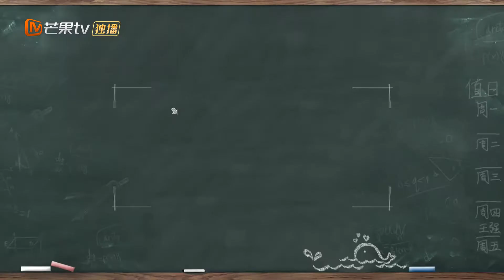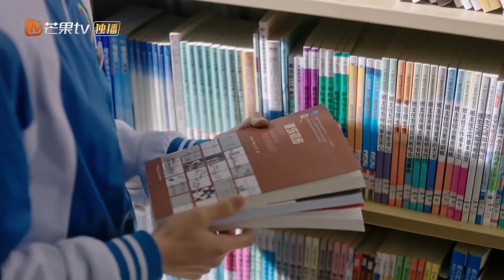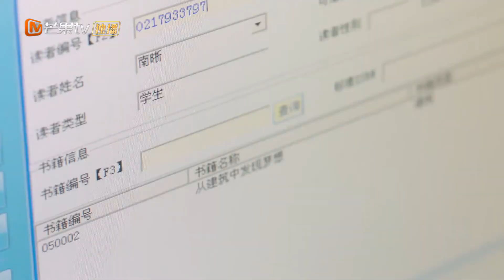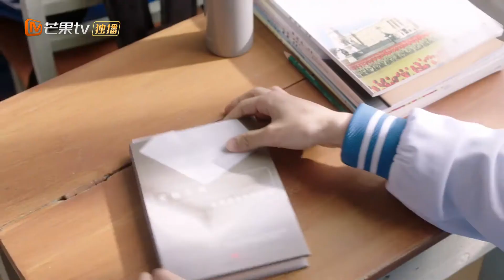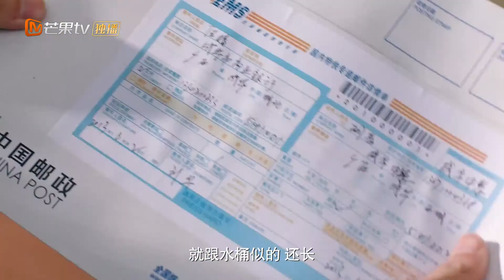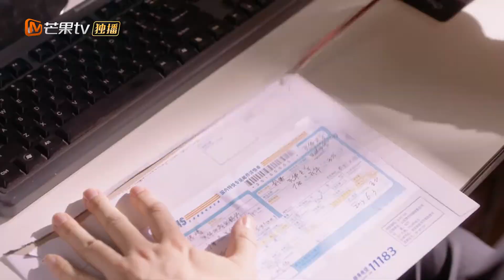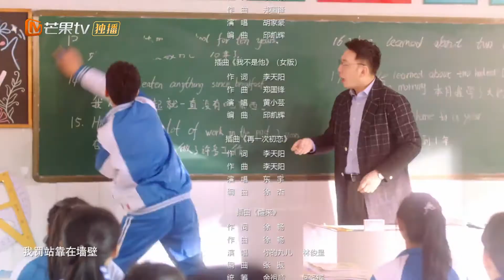【ENG SUB】 《谢谢让我遇见你 Meeting You》第6集 郭俊辰只想与万鹏永不分离 | 芒果TV纯爱剧场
天生社交恐惧的门萨少年郭俊辰与热血少女万鹏的甜蜜爱情故事。

剧情简介：
天生社交恐惧却又技能满满的门萨少年南晰（郭俊辰饰），遇上豪爽义气但内心脆弱的热血少女夏芮（万鹏 饰），看似平行的两人却没有摆脱命运的交集。都说不是冤家不聚头、水火不相容，但是从最初相遇开始，命运的平衡就被打破了。“水系少年”化身手工达人，亲手打造每一件关于爱的回忆，“火系少女”打破内心壁垒交付真心。在格格不入的世界中，寻找彼此唯一的光。无激烈不狗血，水火相遇打造55度恒温爱情，“捏嘴杀”、“摸头杀”、“南式暴走”一幕幕的良心小细节细腻又暖心。确认过眼神，“谢谢让我遇见你”是彼此独一无二的人。

导演: 詹成霖
主演: 郭俊辰/万鹏
类型: 当代都市
制片国家/地区: 中国大陆
语言: 汉语普通话
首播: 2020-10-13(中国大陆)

chapter章节
00:00 片头曲
01:42 正片
43:52 片尾曲